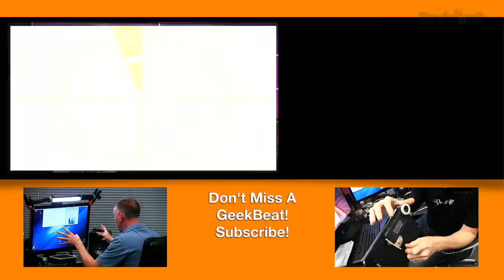Geek Beat Archives Gifts for a Geeky Father's Day